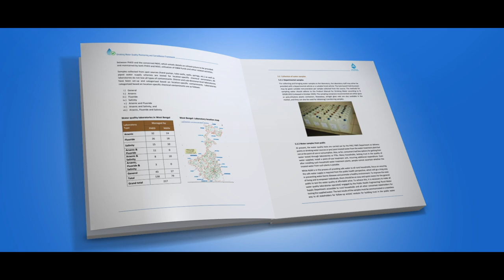Jal Jeevan Mission Framework: A Coffee Table Book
On 15th August, 2019, Prime Minister announced the Jal Jeevan Mission to provide clean tap water to every household. At the time of launch of the mission, only 3.23 Crore (17%) rural households had tap water supply.

Despite Covid-19 pandemic, in the last two years, more than 5 Crore households have been provided with tap water connections. As on date, about 8.26 Crore (43%) rural households have tap water supply in their homes. Every rural household in 78 districts, 58 thousand Gram Panchayats and 1.16 lakh villages are getting tap water supply. Till now, tap water supply has been provided in 7.72 lakh (76%) schools and 7.48 lakh (67.5%) anganwadi centres.

To realize Prime Minister's vision of ‘Sabka Saath, Sabka Vikas, Sabka Vishwas, Sabka Prayas’, and following ‘bottom up’ approach, Jal Jeevan Mission is implemented in partnership with States with a budget of Rs. 3.60 lakh Crores. Further, Rs. 1.42 lakh Crore has been allocated to PRIs as a tied grant under 15th Finance Commission for water and sanitation in villages for the period 2021-22 to 2025-26.